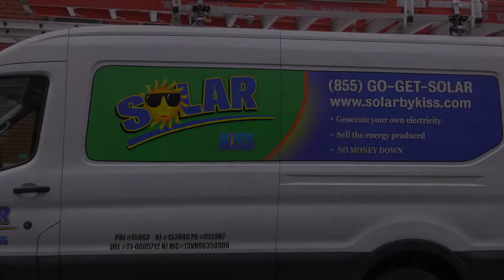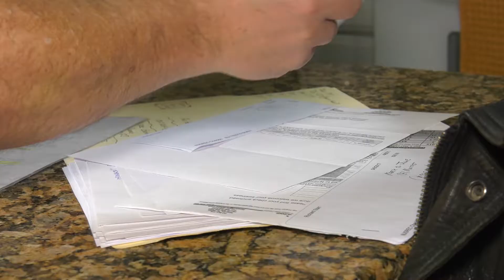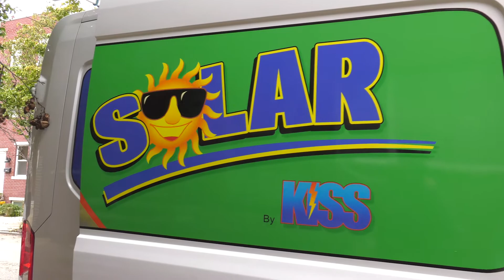Meet Solar Companies Warminster PA Solar Company Warminster PA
Looking for Solar Companies, but better yet, the BEST solar company in Warminster, PA? Consider Kiss Electric, a company that is one of the most trusted solar companies serving Warminster, PA. Certified by the state of Pennsylvania, Kiss Electric has 15 years of industrial, commercial, and residential electrical experience.  Kiss Electric also has solar systems that can easily be installed for residential and commercial clients. With high energy costs, dependence on foreign oil and environmental pollution concerns, the time really has come to go solar.  With generous state incentives and federal tax credits, going solar makes economic sense now more than ever- making a positive impact on our environment and your wallet. So for the best company out there in solar energy companies, see Kiss Electric, serving Warminster, PA and the surrounding areas!